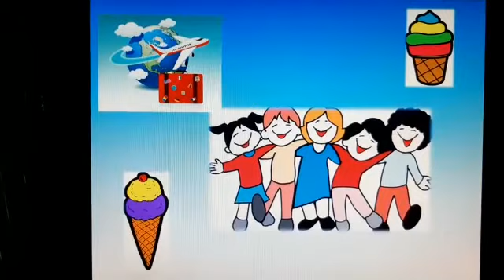51 "E' finita!" Prof ssa Maria Chiara Schincaglia